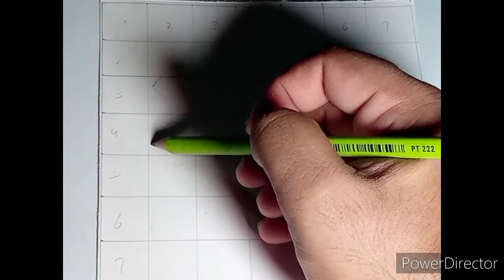how to draw a green Parrot